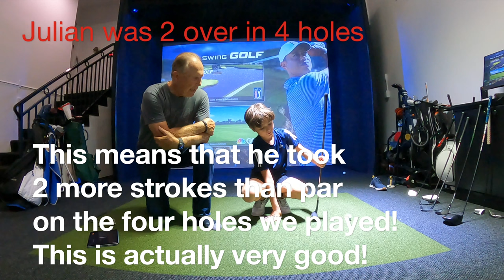Golf with Julian Edwards & Poppa Garey! 4K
In this video my Grandson, Julian Edwards plays TPC Sawgrass on the simulator. It was a very rainy day in Florida and thus perfect conditions for a virtual game of golf on this very challenging course!

Some of you may recognize Julian from his roll in the movie, "Birdbox." In addition to this, Julian has played multiple move and television roles as well as voice over acting for Disney among others. You can find Julian Edwards on IMDB. He is also on Instagram, with many followers, as "The Real Julian Edwards."

He is an avid golfer and just recently finished first in his age group at a local tournament in Florida.

If anyone has children I urge you to watch this with them.